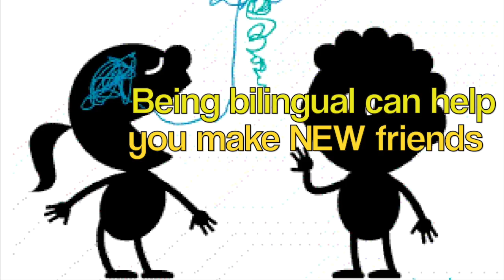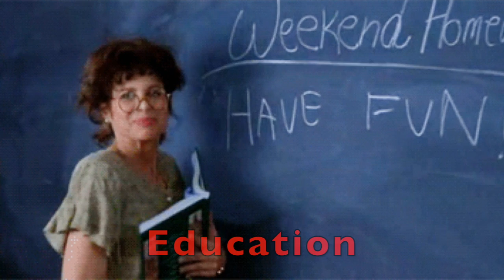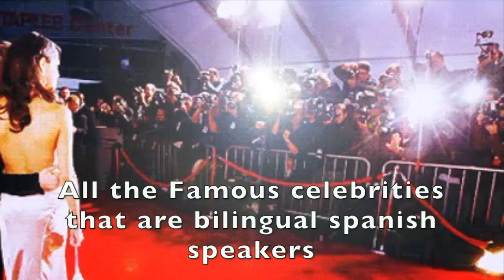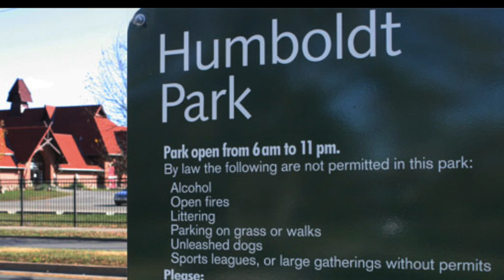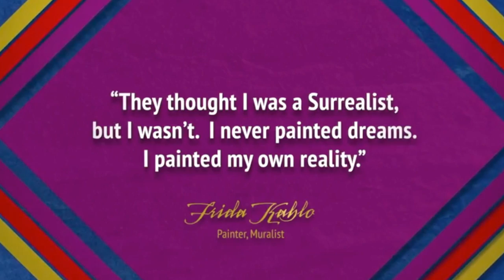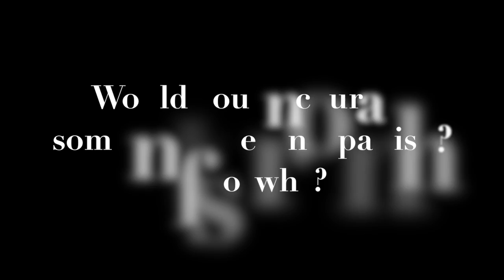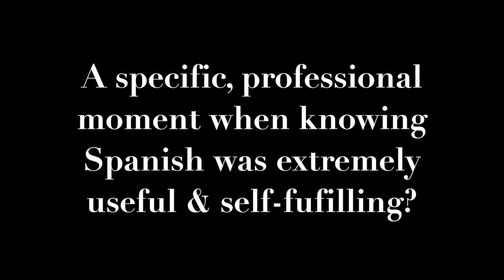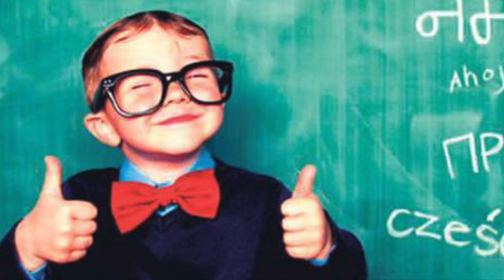Benefits of being a bilingual Spanish speaker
The Benefits of being a bilingual Spanish Speaker